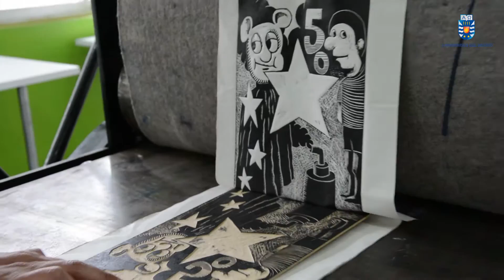Con actividades culturales UBB celebran el mes del grabado